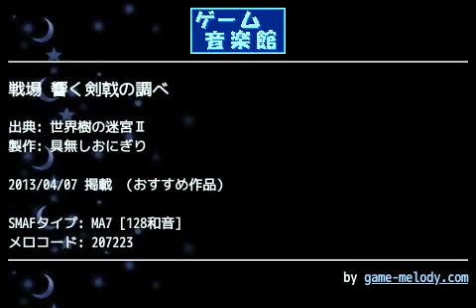戦場 響く剣戟の調べ (世界樹の迷宮Ⅱ) by 具無しおにぎり | ゲーム音楽館☆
投稿者: 具無しおにぎり
投稿者コメント: かっこいいんで作ってみました。古代氏の曲をコピったのは初めてだったんで、難しかったけれど楽しかったです
ギターをストリーミングで鳴らしているので容量がやややや大きいです

4/11
PCMの構成を見直して、容量を減らしました